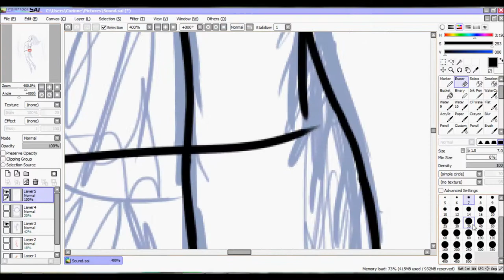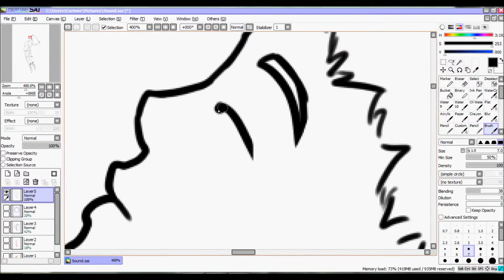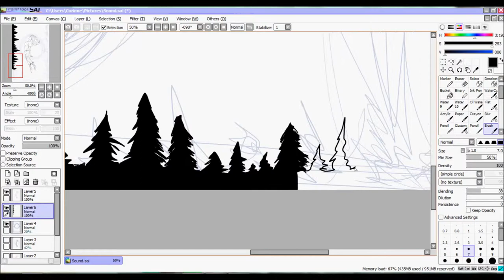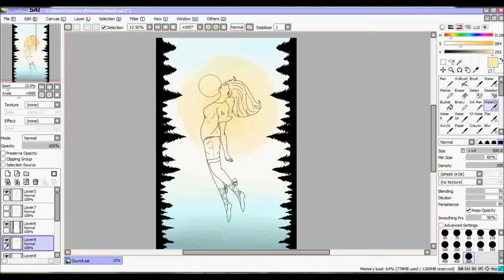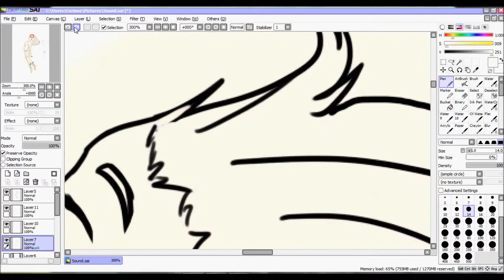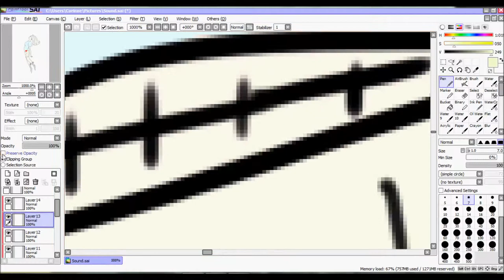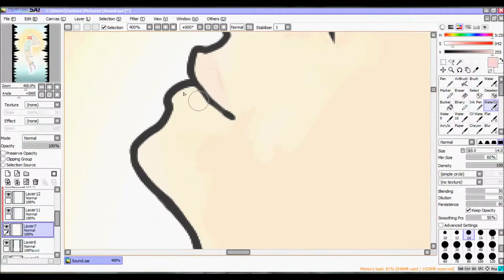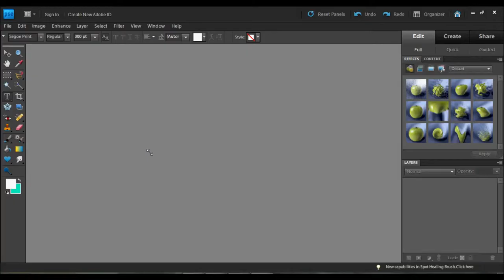Morning Light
Songs
Crack the Shutters by Snow Patrol
Only You by Yaz

Art belongs to Ccs8m